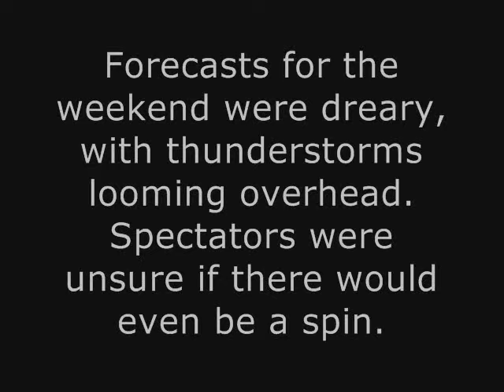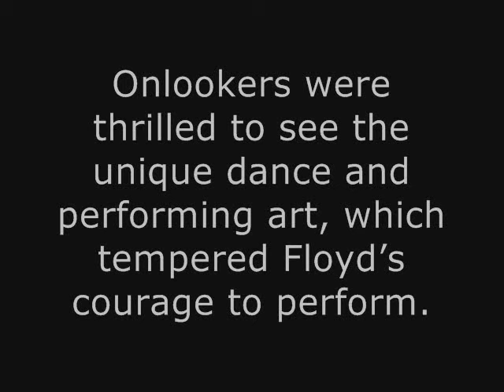Floyd Poi Spinning Tribute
I had this video of me spinning poi at the First Friday (of the month) Artwalk in downtown Springfield, MO. It wasn't that interesting. I'm still new. It is a lot more interesting now that I die in the end.